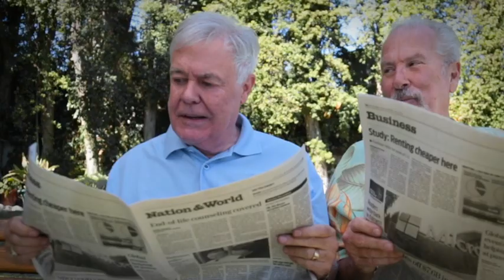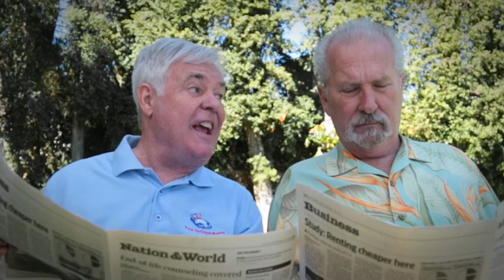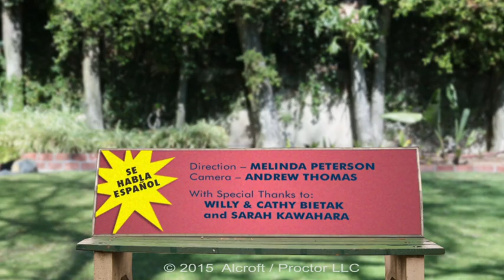BOOMERS ON A BENCH - FREEDOM FROM RELIGION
The Boomers know better than to talk Politics or. well what the hell... Religion it is!